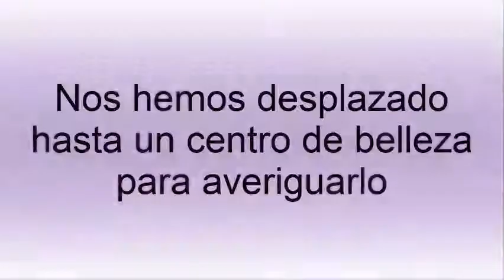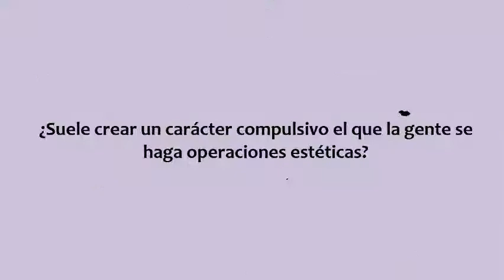Canon de belleza según una especialista de la medicina estética